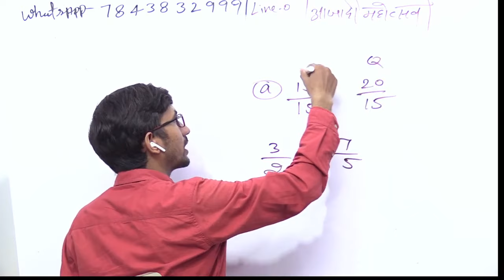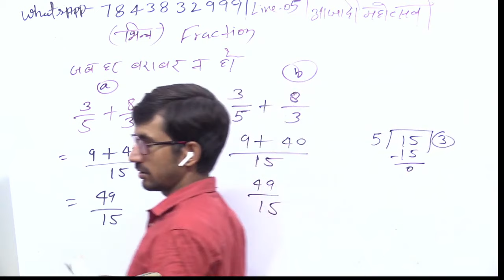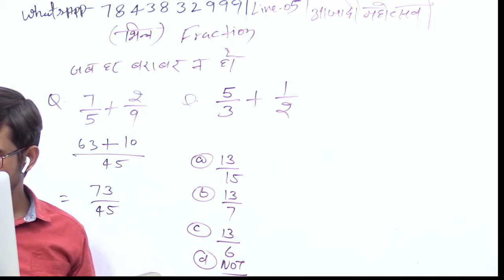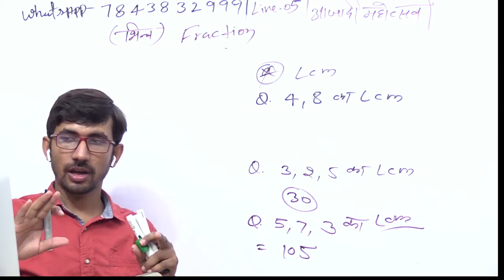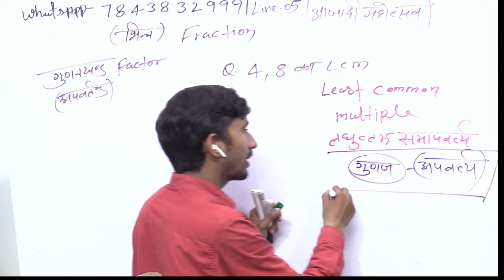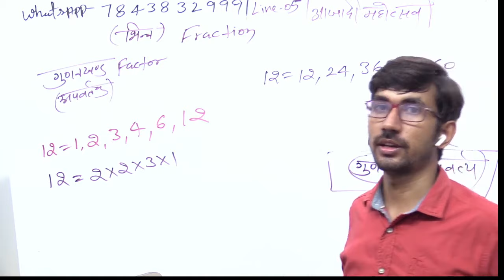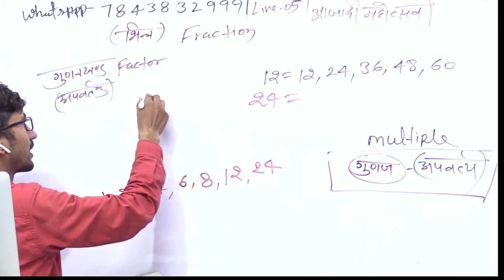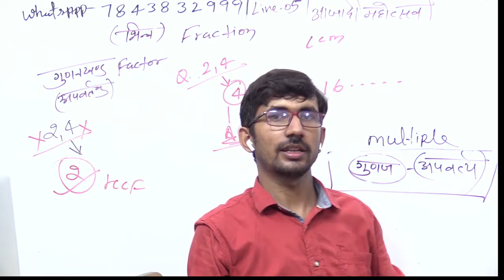Basic Maths in Hindi || Zero Level Maths Revision Class || Live 05